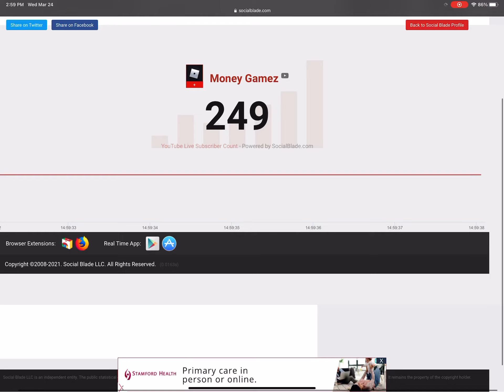Sub to me and comment and I’ll sub to you